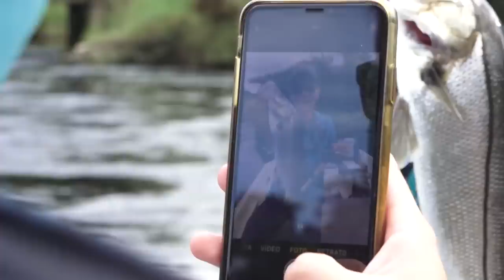Renan Nakamura versus Robalo. Quem venceu essa briga?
Pescaria de robalo no Rio Preto

Está curtindo os vídeos de pesca do nosso canal? Então...

Quer ainda mais da Fish TV? Então faça parte do **Fish TV Play** e acesse conteúdos de pescaria exclusivos, assista os grandes nomes da pesca a qualquer hora:

📺 ASSISTA A FISH TV NA SUA TV ACABO:
► SKY: canal 162
► Vivo TV: canais 85 / 553 / 632
► Oi TV: canal 177
► NET: canais 58 / 558
► Claro TV: canal 58
► Nossa TV: canal 28
► Algar: canais 144 / 371

Forte abraço e ótimas pescarias.
Equipe Fish TV